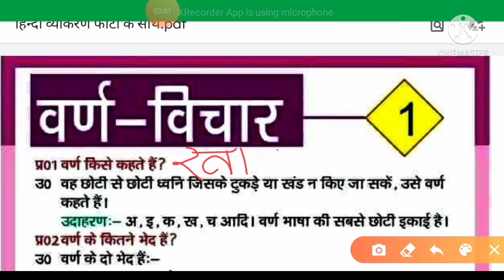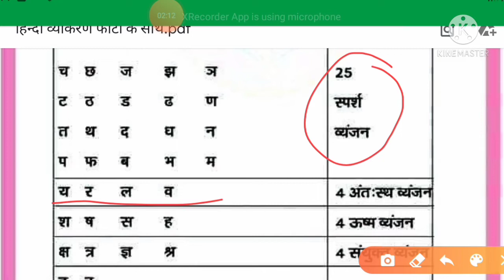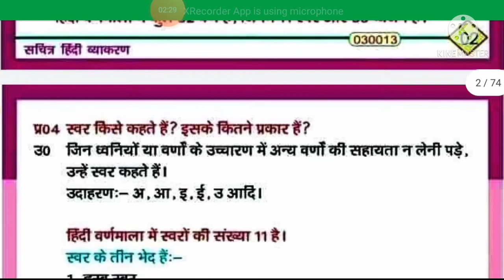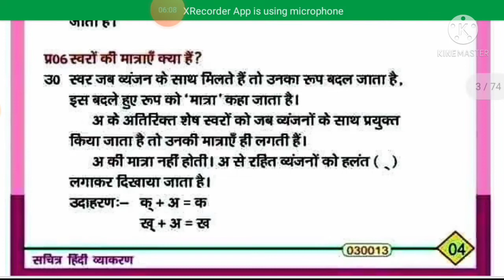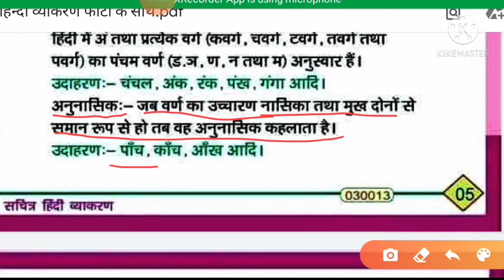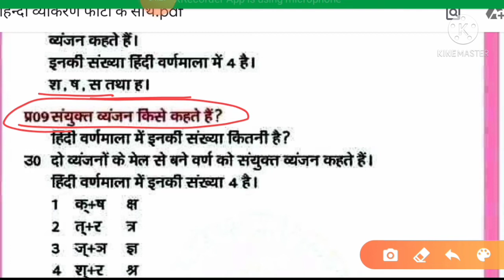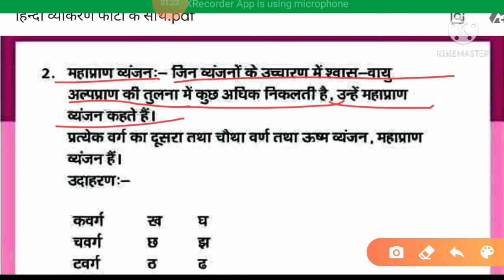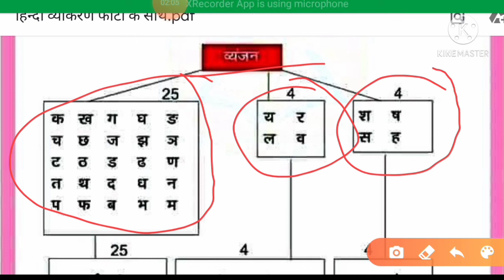हिन्दी वर्णमाला ||वर्ण का उच्चारण स्थान||स्वर्ण वर्ण , व्यंजन वर्ण , सघोष ,अघोष,अल्पप्राण ,महाप्राण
इस वीडियो में हम सिखेगें हिन्दी वर्णमाला, वर्ण का उच्चारण स्थान, स्वर्ण वर्ण, व्यंजन वर्ण , सघोष ,अघोष,अल्पप्राण, महाप्राण । जो सभी प्रतियोगी परीक्षा पुछा जाता है

👉आप हमारे फेसबुक ग्रुप से भी जुड़ सकते हैं Study 0 to high level के नाम से है जिसमें प्रत्येक दिन Current affairs, सामान्य अध्ययन के प्रश्न डाले जाते है